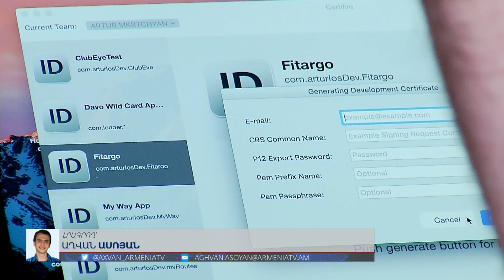Հայկական ստարտափը Վարշավյան համաժողովին ներկայացրել է Certyfire հավելվածը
Ծրագիր գրելու ընթացքում ինչպե՞ս խնայել ժամանակ և 1200 դոլար: